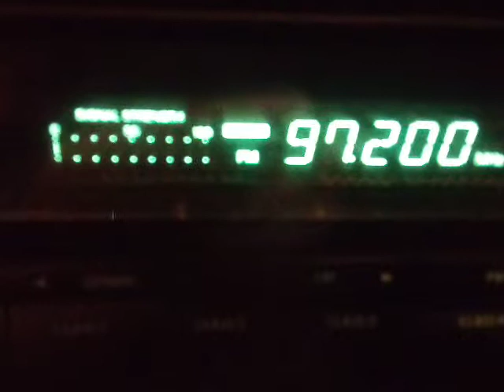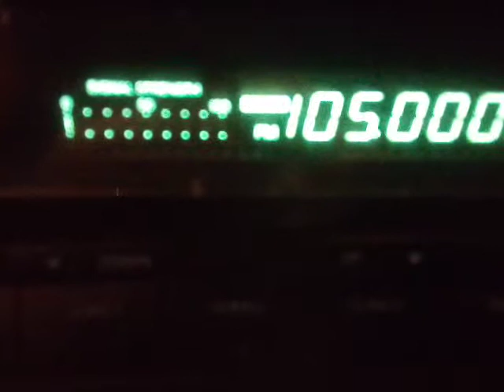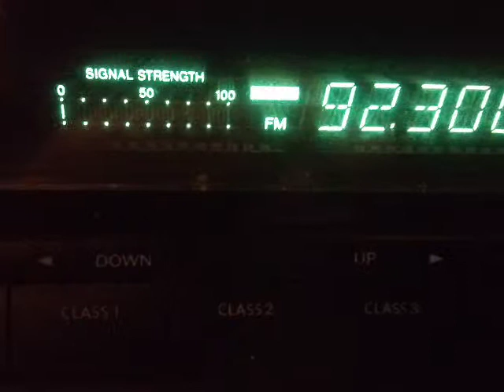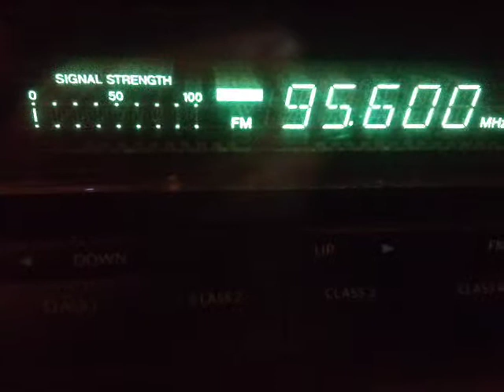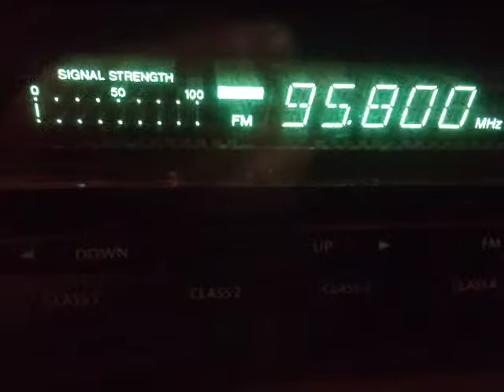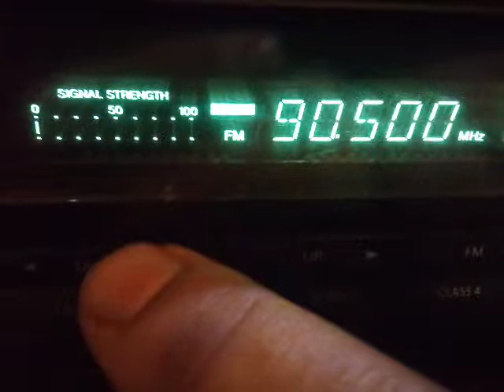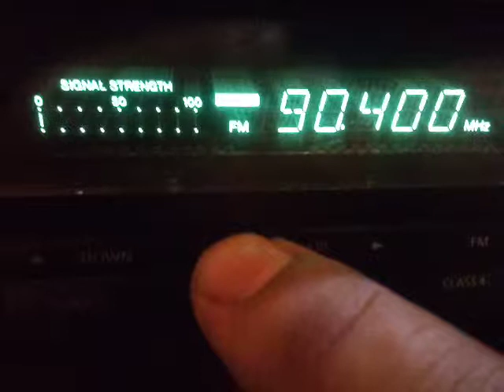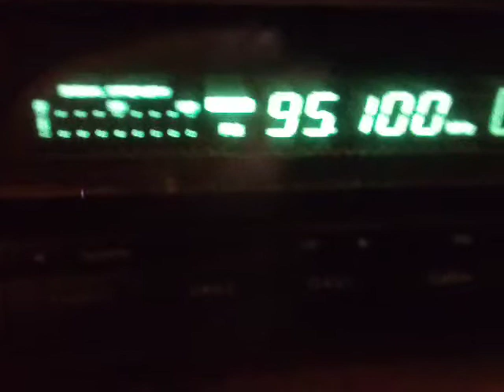Fm dx turk period of scatters